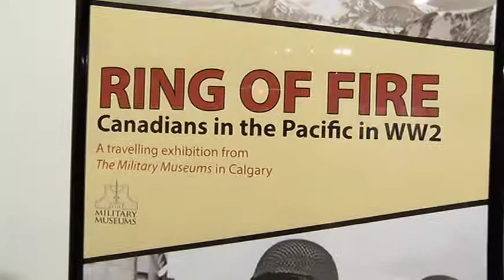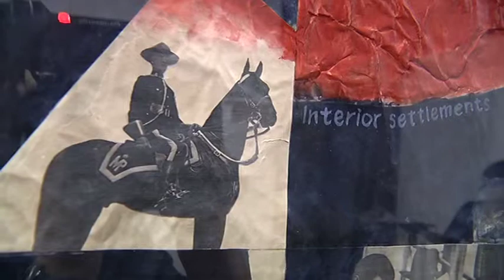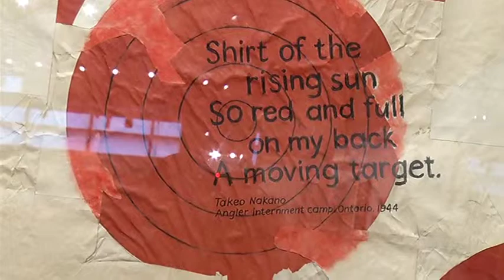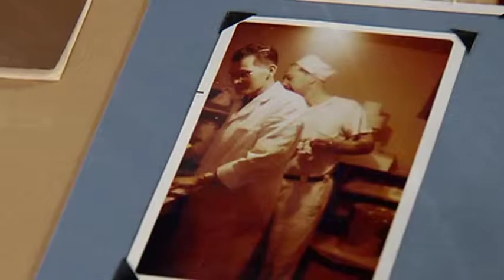go! Island - Nanaimo Museum Ring of Fire Exhibit, Oct. 24th 2014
go! Island checks out "Ring of Fire Canadians in the Pacific in WW2", an exhibit running now until Nov. 15th at the Nanaimo Museum.